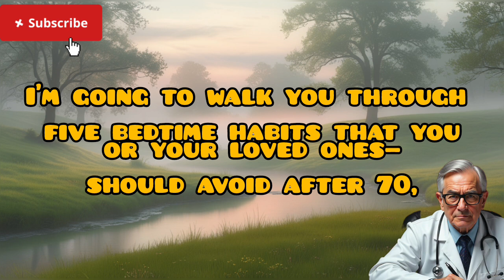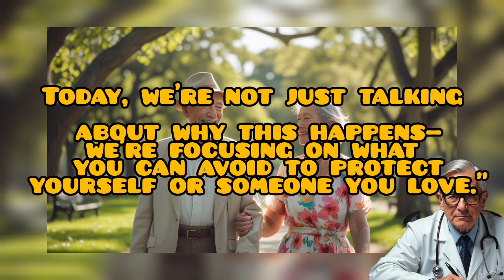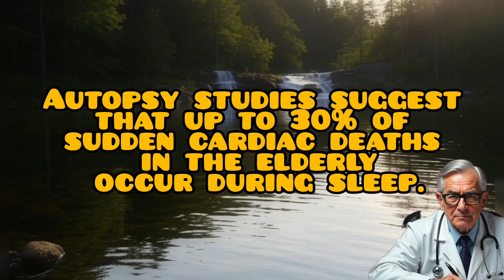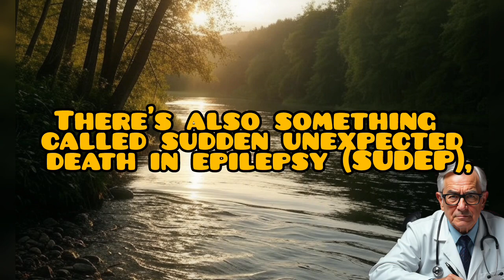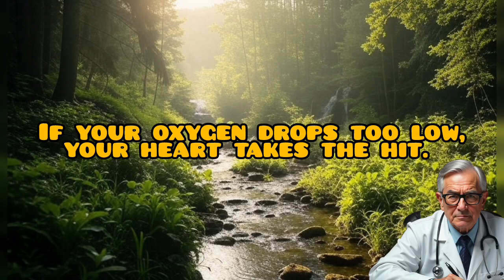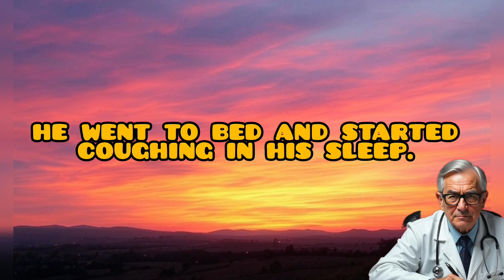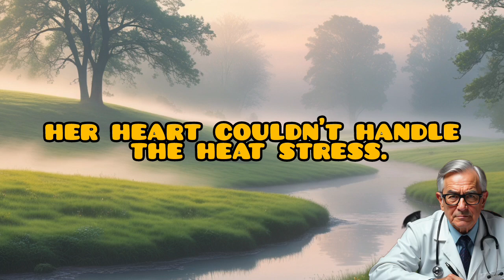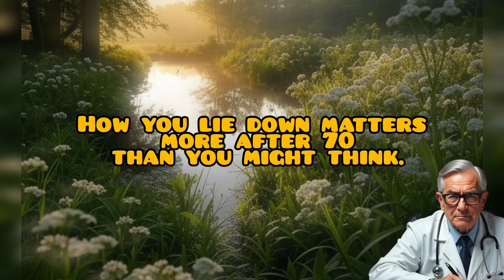Why Some Seniors Die in Their Sleep |Dangerous Night Habits After 60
Why seniors die in their sleep, elderly sleep dangers, senior bedtime habits, nighttime death causes in older adults

Why do some seniors pass away quietly in their sleep — even when they seemed fine the night before? On HealthPulse Haven, we’re diving deep into the science and hidden habits that can silently raise the risk of sudden nighttime death in older adults.

In this video, you’ll discover the most common bad habits seniors unknowingly do before bed or during sleep — habits that could disrupt heart rhythm, lower oxygen levels, trigger strokes, or cause fatal drops in blood pressure. From taking the wrong medications at night to ignoring signs of sleep apnea, these overlooked issues can be life-threatening.

This video is essential for anyone over 60, caregivers, or families looking to protect their aging loved ones.

Key Search Terms & Long-Tail Keywords:

why seniors die in their sleep

nighttime death in elderly explained

senior sleep dangers

bad habits before sleep in older adults

what causes elderly to die in their sleep

sleep apnea and sudden death in seniors

dangerous sleep positions for seniors

heart failure during sleep in elderly

nighttime blood pressure drop in old age

elderly death prevention during sleep

Seniors aged 60+

Adults caring for elderly parents

People worried about sudden nighttime death

Viewers seeking science-backed elder health tips

At HealthPulse Haven, we bring you life-saving, research-backed insights to help you or your loved ones age with safety, strength, and peace of mind.